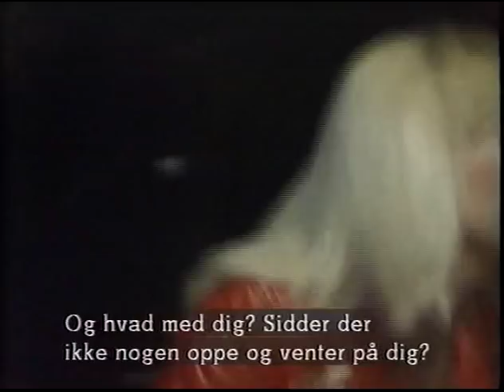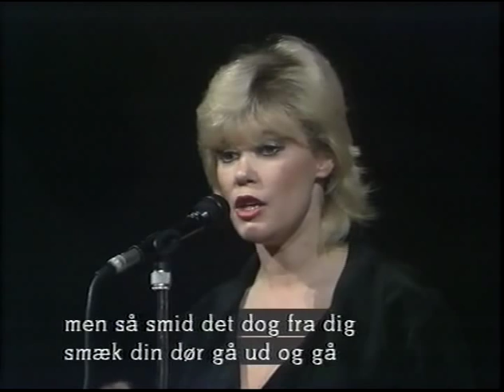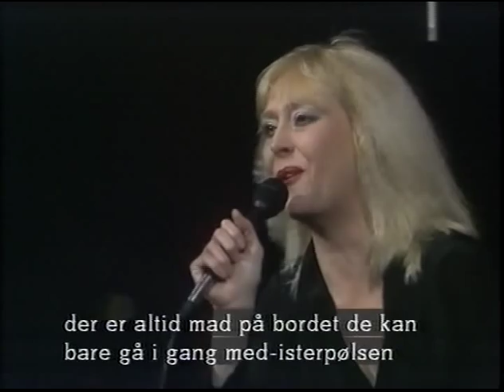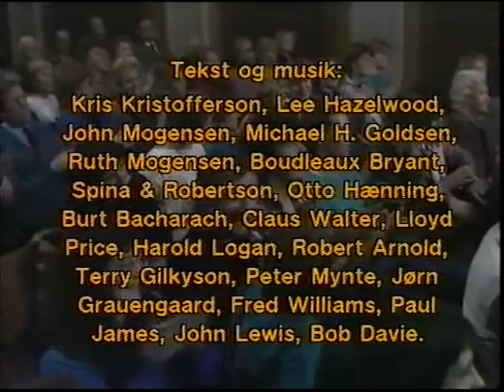Så længe mit hjerte slår - En nat med John Mogensen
Cabaret med  John Mogensens musik, optaget på VHS fra  DR i 80'erne.
Instruktør Jakob Christensen spiller John Mogensen.
Desuden medvirker Delta Blues Band, Jytte Pilloni, Benny Holst, Katrine Jensenius og Brian Sørensen (det må være bartenderen)